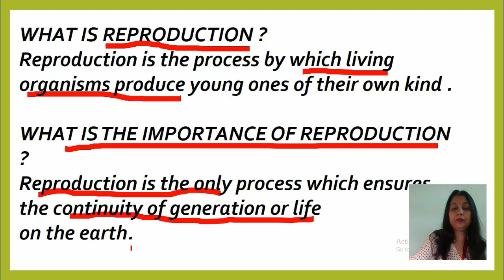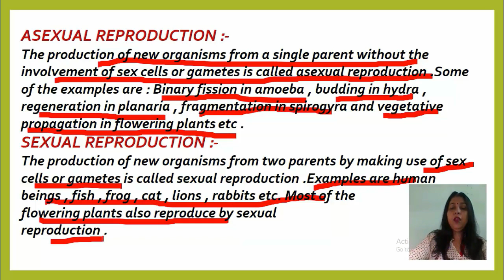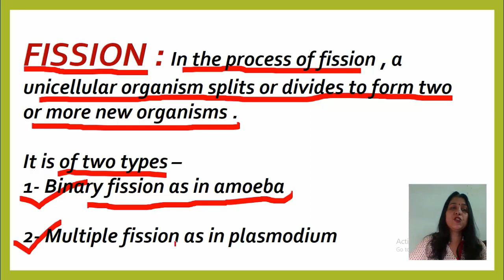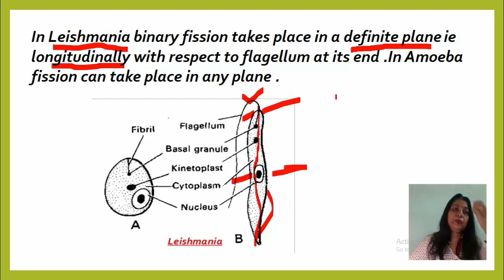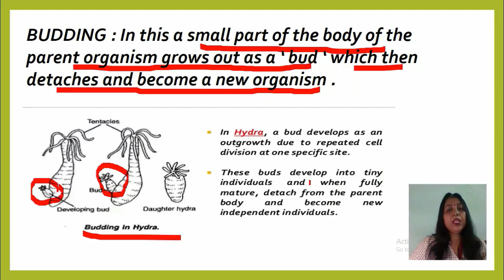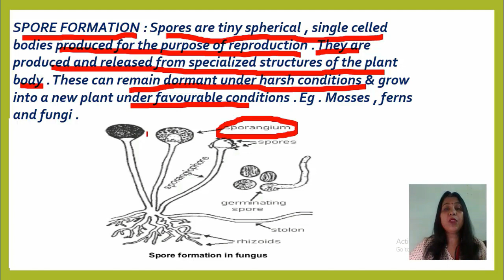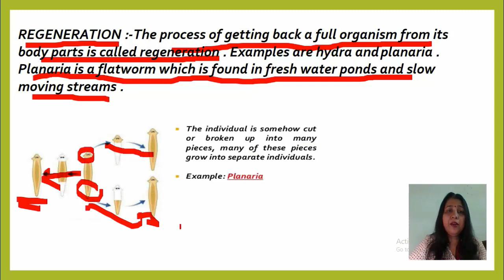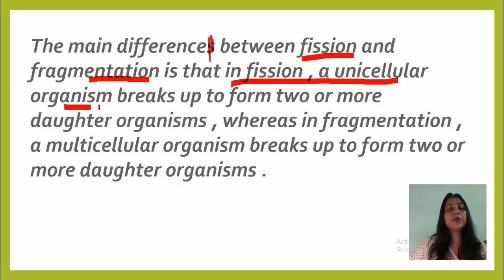| CLASS X | BIOLOGY | HOW DO ORGANISMS REPRODUCE | LECTURE 1 |ASEXUAL REPRODUCTION | CBSE |